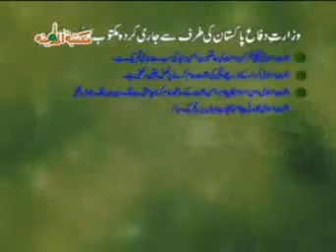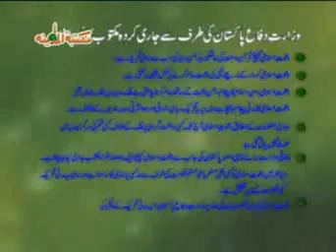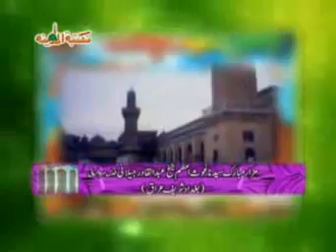Molana Ilyas Qadri Bayan - Gairullah se madad mangna kesa 1/10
Shaikh e Tareeqat Ameer e Ahle Sunnat Hazrat Allama Abu Bilal Maulana Ilyas Qadri deliver best speech ever about Islamic Aqeedah of Ahle Sunnat wal Jamaat on the topic of Gairullah se madad (Ghair Allah se madad).